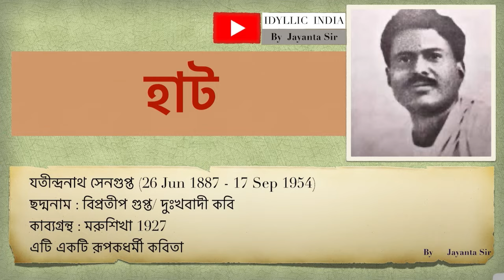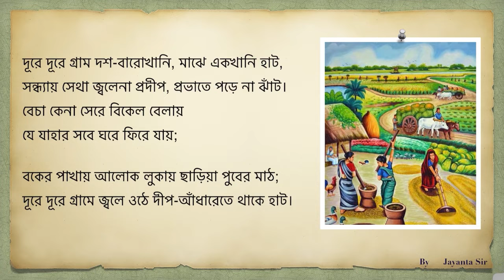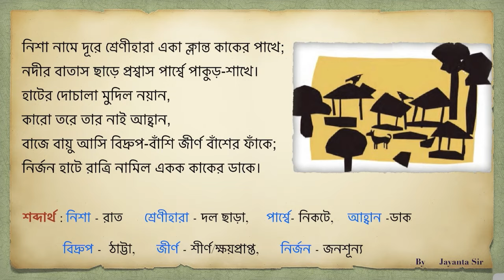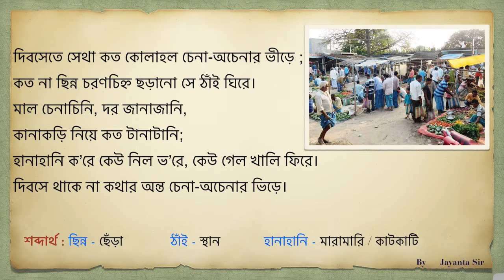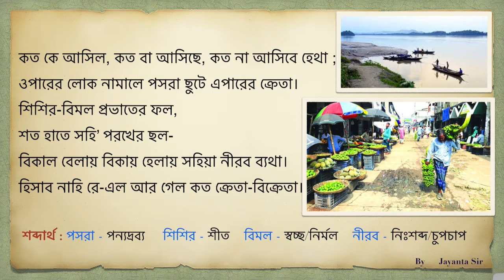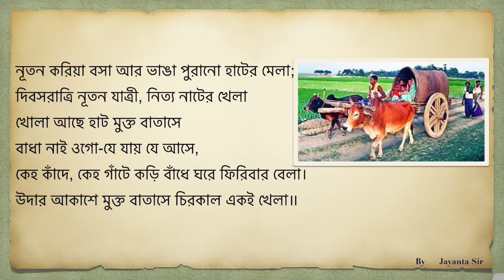Haat Kabita | হাট কবিতা |Jatindranath Sengupta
কবি যতীন্দ্রনাথ সেনগুপ্তের হাট কবিতা নিয়ে ব্যাখ্যামূলক আলোচনা | Here we discussed about the poem haat by Jatindranath sengupta which is helpful for jtglcce